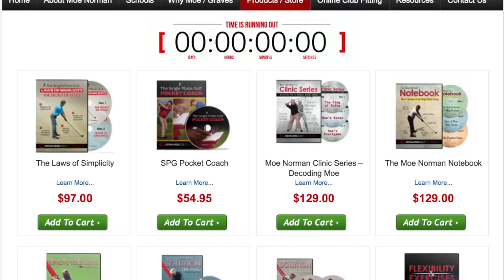Moe Norman Charity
This describes the sequence and how the right and left sides of the body work during the golf swing.